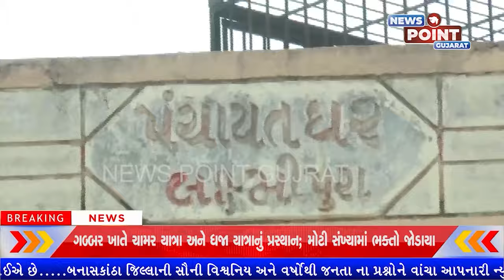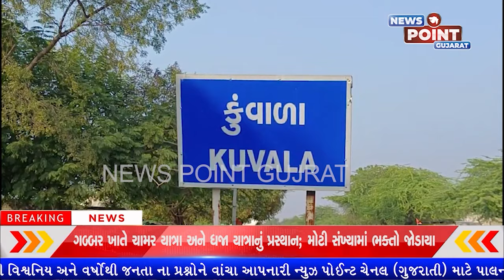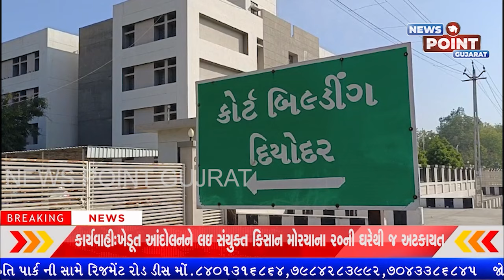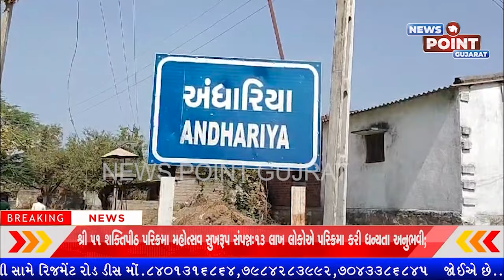NEWS POINT CHANNEL BULLETIN 17-02-2024